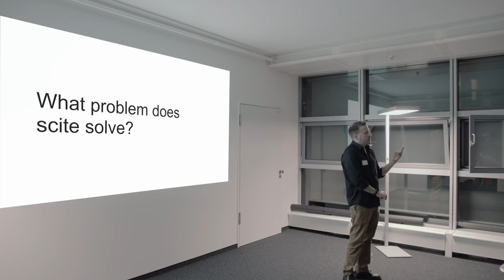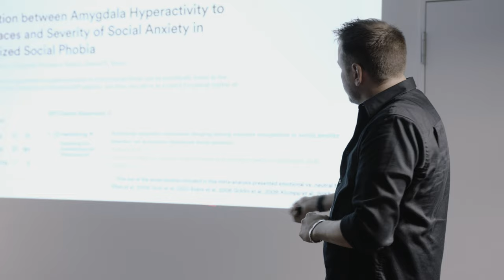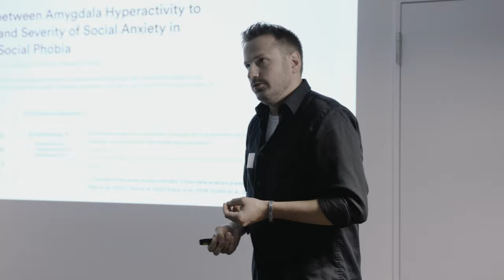METAxDATA: Sean Rife - scite.ai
This lightning talk was delivered on October 15th 2019 at the BIH QUEST Center METAxDATA event.

Sean is an Assistant Professor of Psychology at Murray State University in Kentucky, USA, and co-founder and Director of Research at the Brooklyn-based startup, scite.ai.
His research has focused primarily on the social impact of technology. More recently, he has become interested in improving incentives in science and the automated, quantitative analysis of scientific citations

scite.ai
scite combines deep learning with a network of experts to evaluate the veracity of scientific work.